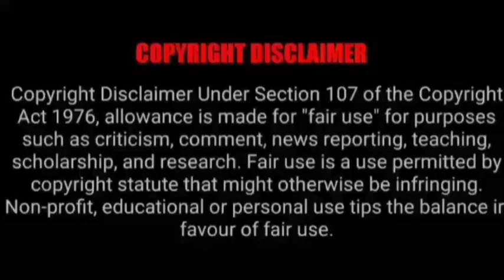ASMR EATING SPICY CHICKEN BIRIYANI, MUTTON CURRY, EGG CURRY | BEST INDIAN FOOD MUKBANG|Foodie India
ASMR EATING SPICY CHICKEN BIRIYANI, MUTTON CURRY, EGG CURRY | BEST INDIAN FOOD MUKBANG|Foodie India. Mukbangers Eating Indian Food. Asmr Eating Indian Food. Best Indian Food Asmr. Best Indian Food Mukbang.

Credit-